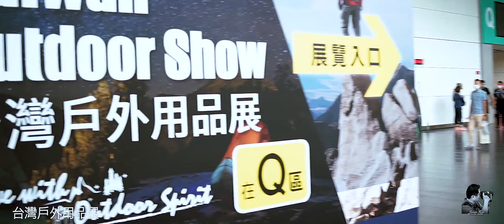2020 台灣戶外用品展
2020 台灣戶外用品展，很多登山露營用具，可以找到不少好康的東西！